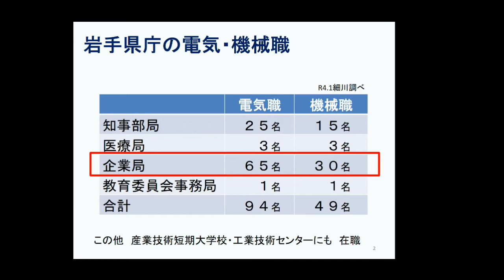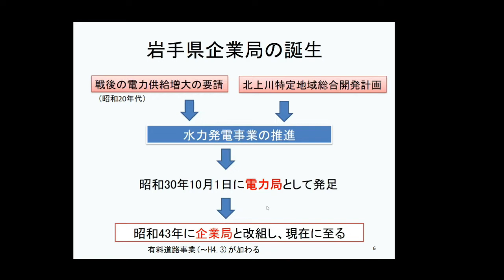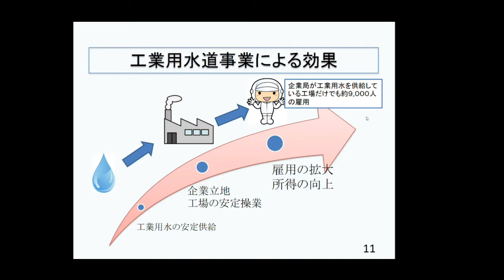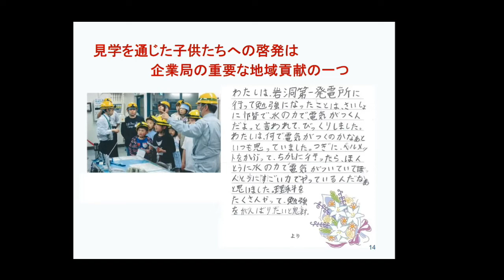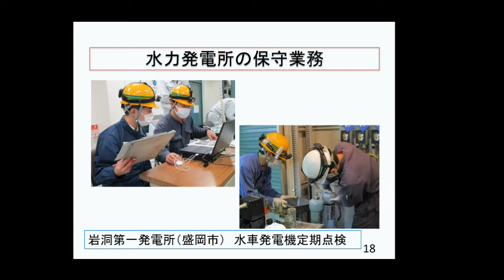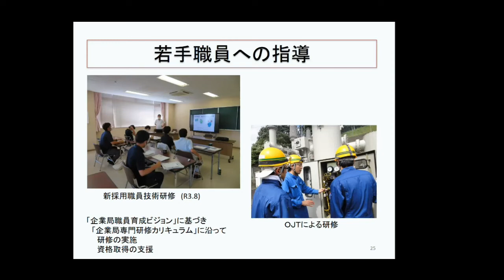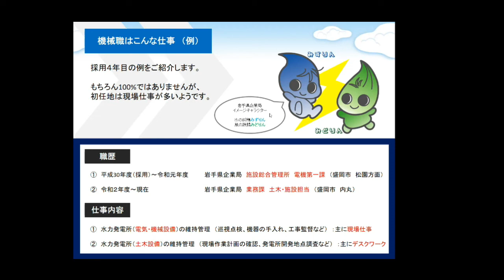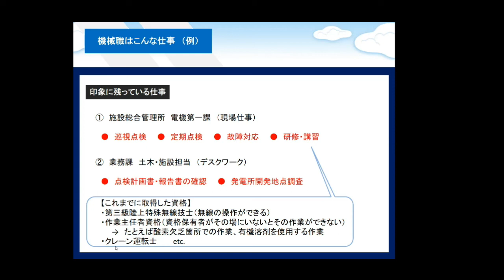岩手県庁jobモールオンラインセミナー2022 技術系職種編 「機械・電気」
岩手県庁jobモールオンラインセミナーでは、岩手県職員に興味・関心がある人に向けて、職員から業務内容の紹介を行っています。
［技術系職種編］機械職・電気職の職員の業務内容について、説明を行いました。